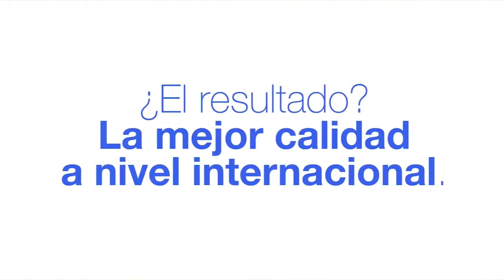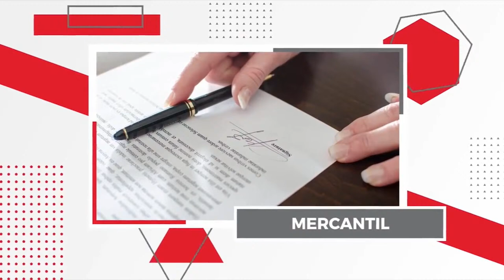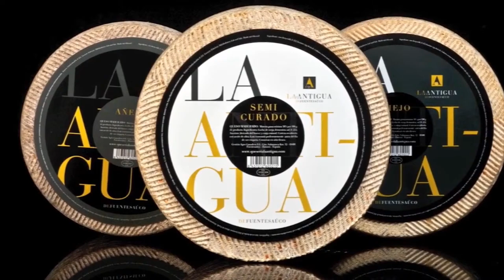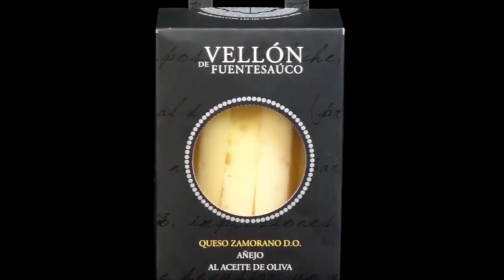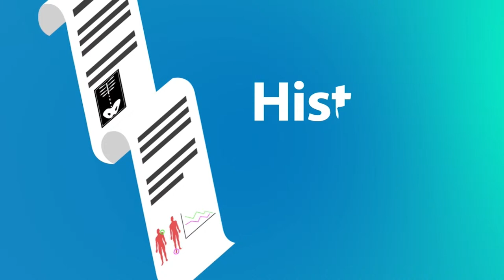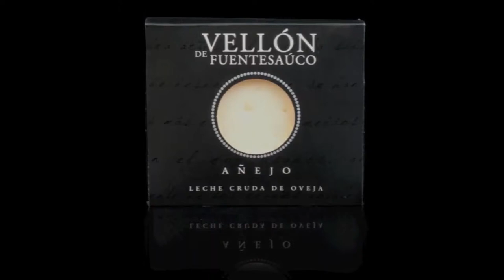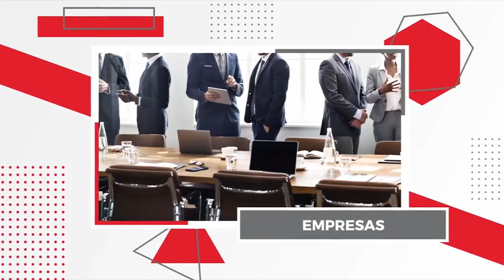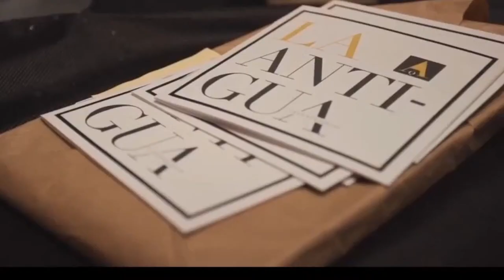XOBORG LA ANTIGUA CB TORMES VS ESTUDIANTES DE LUGO